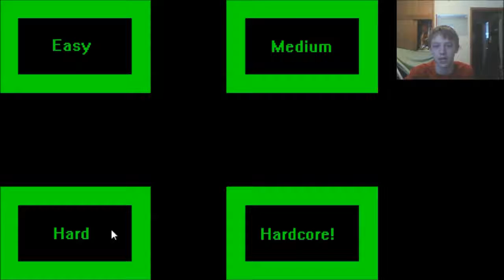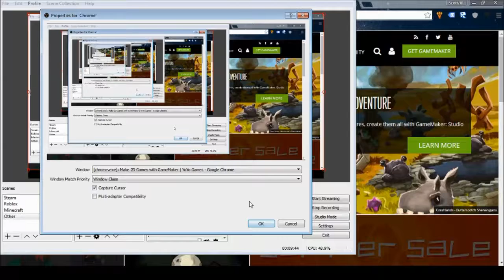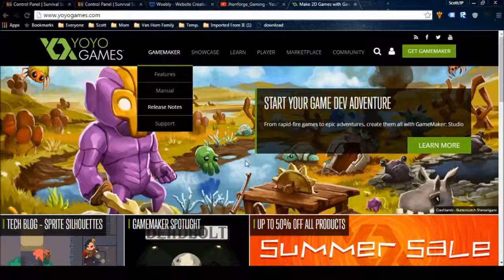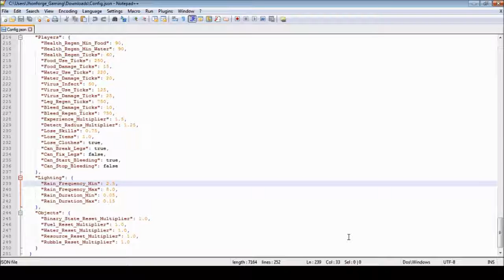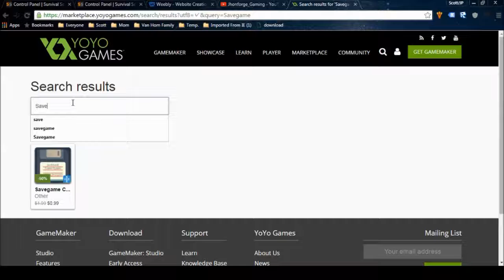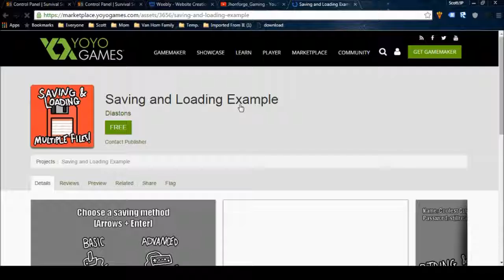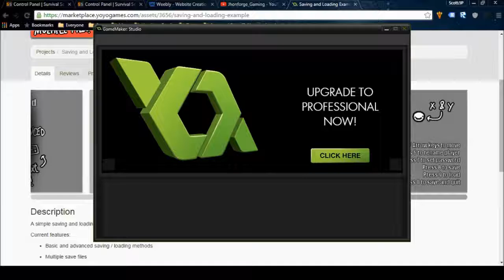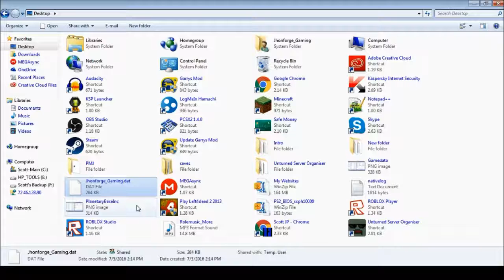PMJ Update 1.7.1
Release Video for the New Version of PMJ.